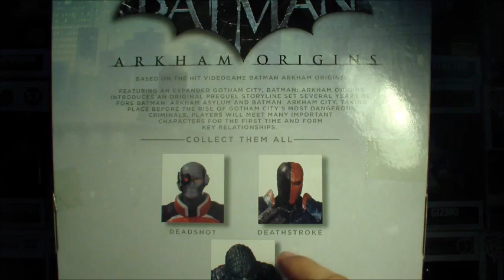Figura de Acción Killer Croc Batman Arkham Origin Dc Collectibles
Hola Amigos, visiten la pagina online de blockhouse para ver este y otros productos